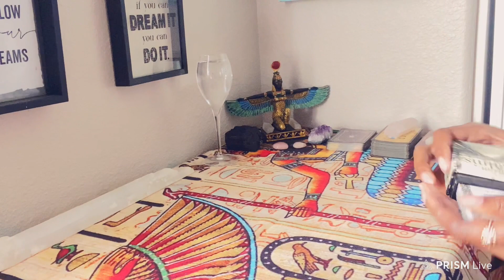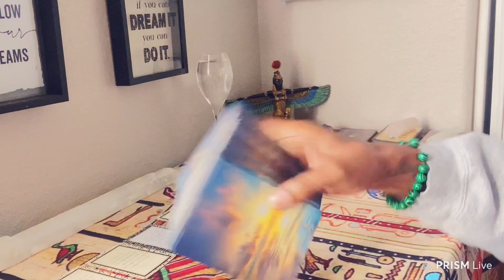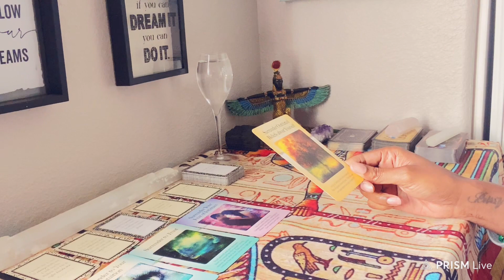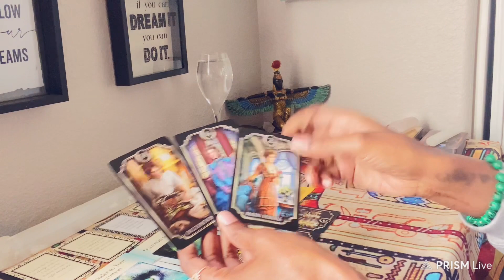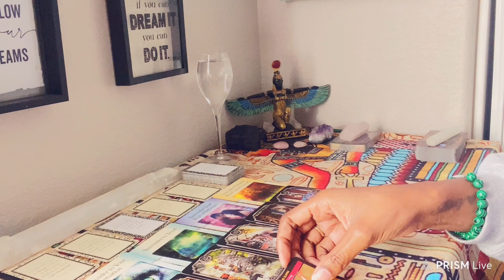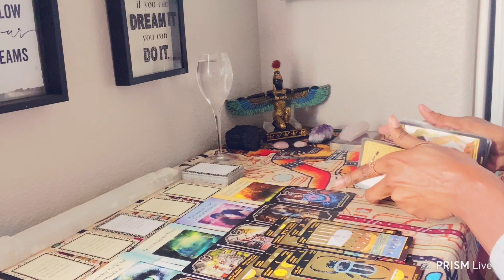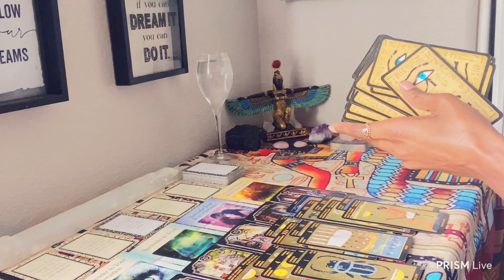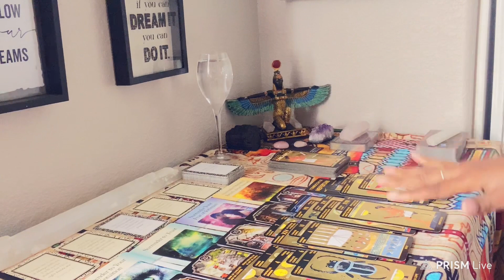EARTH 🌍 SIGNS - MERCURY RX IN CAPRICORN ♑️- A HUGH PLOT TWIST AT THE END! I’M GOOD LOVE, ENJOY!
I pray this reading helped & gave you inspiration to be the best and highest version of yourself .  All readings are general so please dont force it to fit.  But,if  it does resonate take heed 🤲🏾